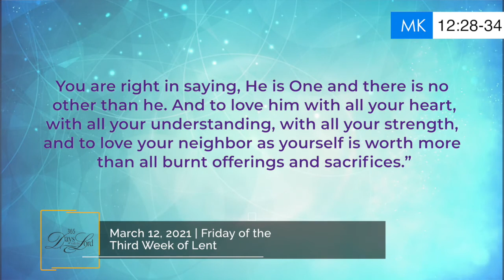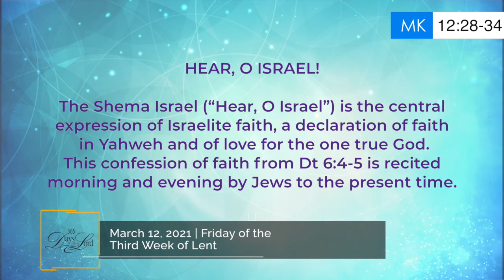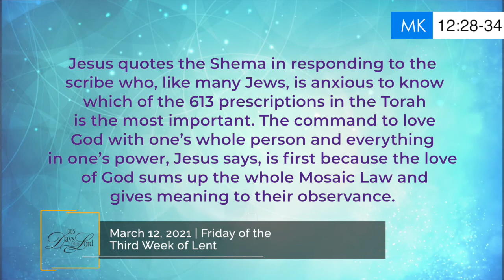365 DWTL | Friday of the Third Week of Lent | March 12, 2021